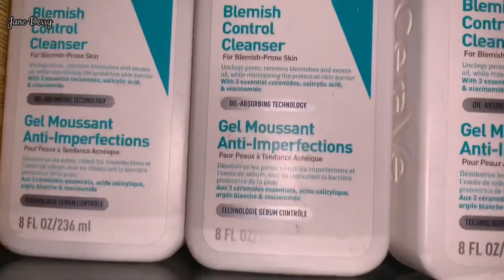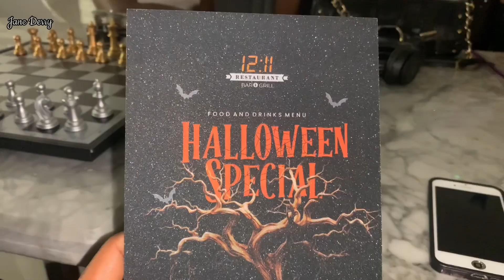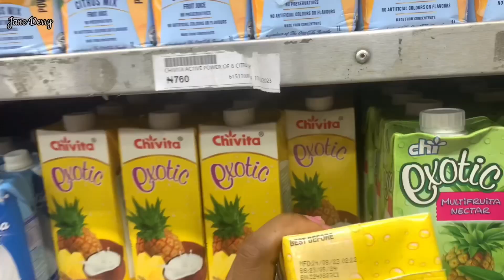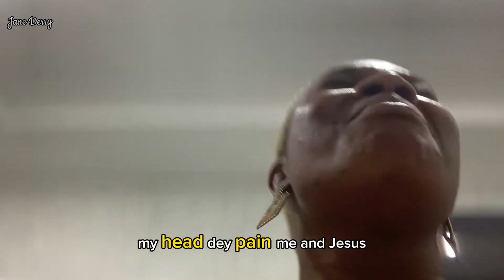VLOGMAS 9:Halloween🎃 Port Harcourt, Planned YouTubers / Creators Hangout, New Apartment + cook w/me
Hey babes,

Welcome to vlogmas day 9, in this vlog I finally got a cleanser for my face, an apartment, planned the 8th creators and YouTubers hangout in Port Harcourt, was invited for Halloween at 12:11 and more ….

To get more information for creators hangout :
Follow @creatorshangout

VLOGMAS DAY 8 :

living in nigeria vlog
Daily vlog
Weekly vlog
Christmas vlog